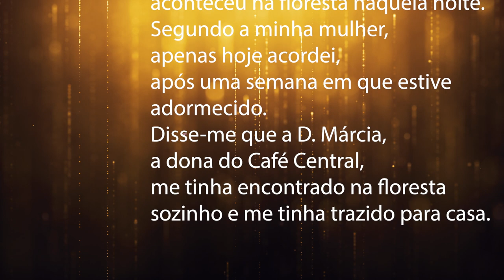Ser escritor é cool | 2021-2022 (Menção honrosa 3)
Apresentação do vencedor da menção honrosa 3.